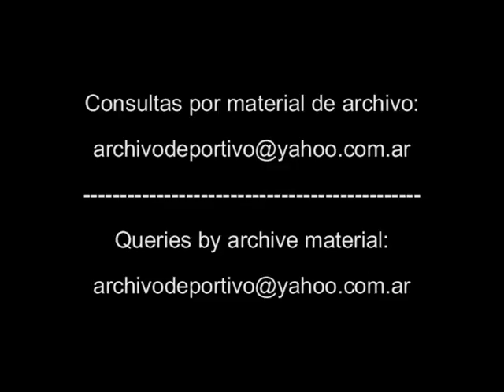Perú vs Venezuela 2 a 0 con dos goles de Paul Cominges - DiFilm (1997)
Fecha:  19/06/1997
Duración: 1 Minuto 15 Segundos.
Código: UG-1621